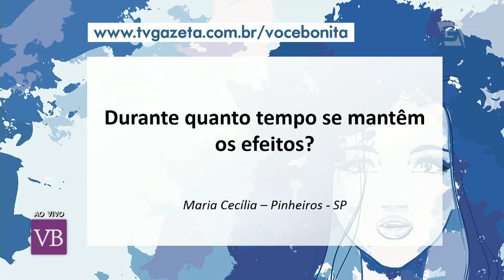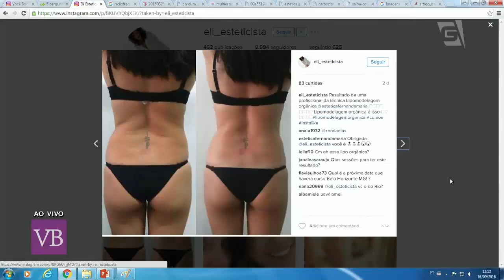Radiofrequência para flacidez - Você Bonita (16/09/16)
Conheça essa técnica para se livrar da flacidez facial e corporal com a esteticista Eli Monteiro!

Facebook.com/vocebonitatv